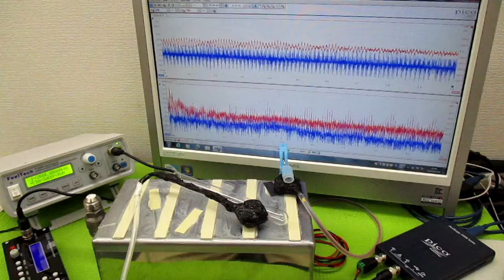非線形振動現象をコントロールする超音波発振制御技術